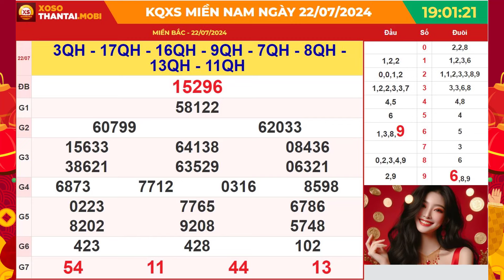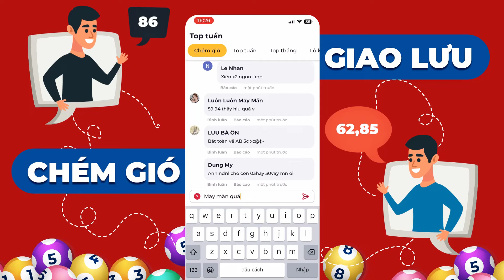Xổ số miền Bắc hôm nay ngày 22 tháng 7 - SXMB - XSMB - KQXSMB 22/7/2024 - XSTD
Xổ số miền Bắc ngày 22 tháng 7 năm 2024 - XSHN - XSTD - Kết quả Xổ số miền Bắc Thứ 2

•  Xem truyền hình: Theo dõi qua kênh truyền hình phát sóng trực tiếp.

•  Nghe radio: Lắng nghe kết quả qua đài phát thanh.

•  Nhắn tin SMS: Gửi yêu cầu và nhận kết quả qua tin nhắn.

Lịch quay thưởng cụ thể như sau:

Thứ 2: Thành phố Hà Nội (XSHN)
Thứ 3: TP Quảng Ninh
Thứ 4: TP Bắc Ninh
Thứ 5: Thành phố Hà Nội (XSTD)
Thứ 6: Thành phố Hải Phòng
Thứ 7: TP Nam Định
Chủ Nhật: TP Thái Bình

Cú pháp tìm kiếm: xổ số miền Bắc, Xổ số Miền Bắc ngày 22 tháng 7, xsmb, kqxsmb, sxmb, kqsxmb, kết quả xổ số miền bắc, xo so mien bac, kết quả xổ số hôm nay, xsmb Thứ 2, xosomienbac, xstd, xshn, xổ số miền bắc hôm nay, xổ số miền bắc Thứ 2, xổ số miền bắc Thứ 2 hàng tuần, xổ số kiến thiết miền bắc hôm nay Thứ 2, xổ số miền Bắc hôm nay Thứ 2, xsmb Thứ 2, xổ số hà nội, xổ số thủ đô, xổ số kiến thiết miền bắc, xosothantai.mobi, XSMB 22/7, xo so mien bac 22/7/2024, SXMB 22 7